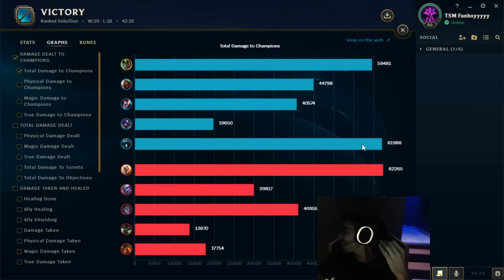WouLou - Best Ending!